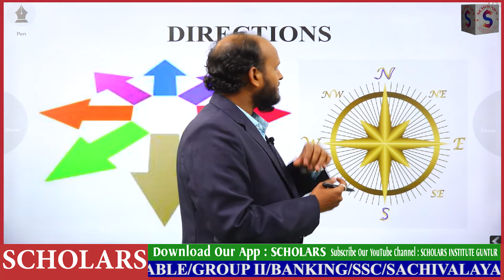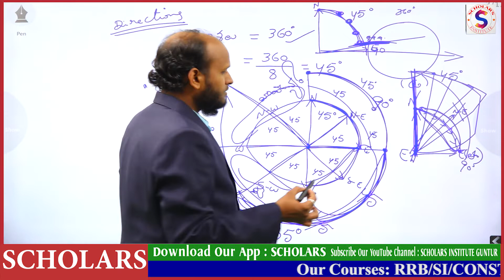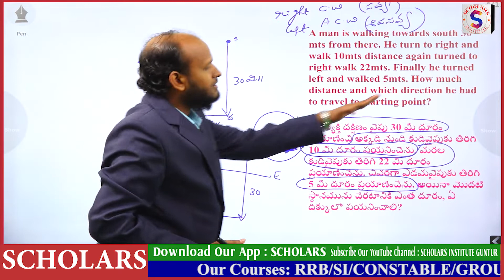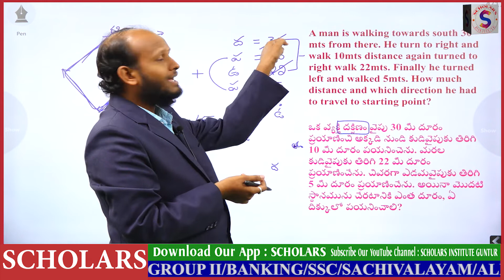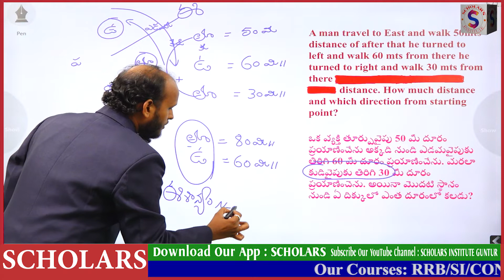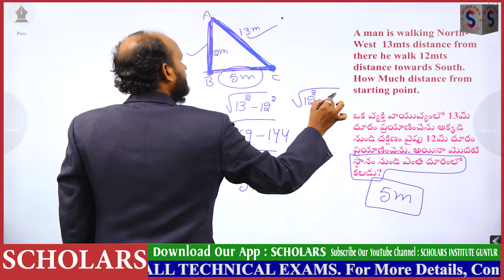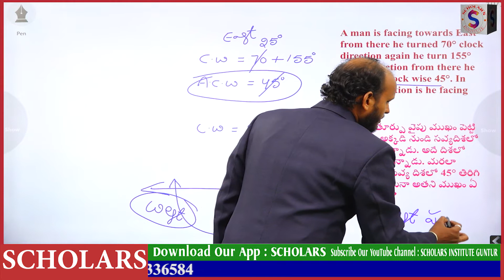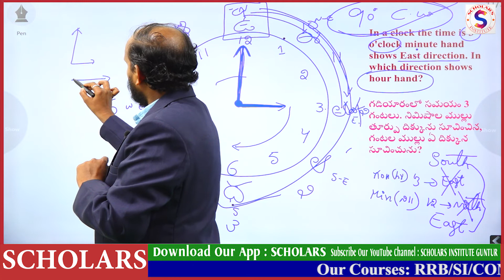DIRECTIONS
For Offline Classes:👇👇👇👇
Our Address:
Main Campus:
Guntur - 522001

Branch A/c Campus:
4/7 Brodipet,
Above Big C showroom,
Beside Justbake,
Guntur - 522002

SI/CONSTABLE

GROUP-II

TECHNICAL EXAMS

For More Online Class Updates:
Our channel.